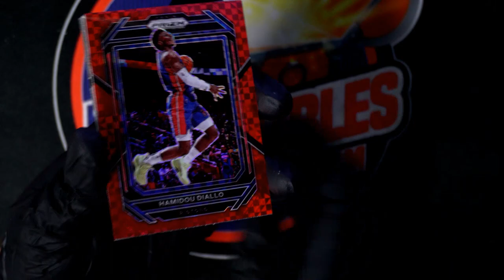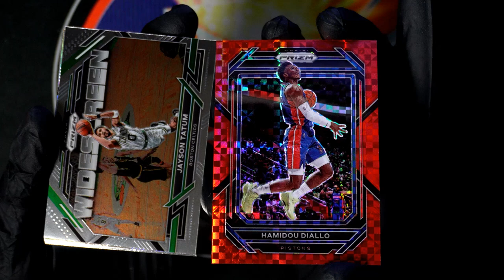22-23 Panini Prizm Basketball INSTANT PACK RIP